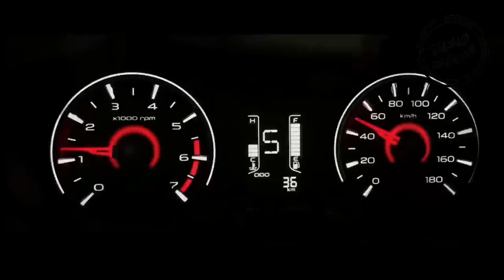سيارات ماهيندرا في الجزائر بداية من 140 مليون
كشفت مصادر مسؤولة لمهيندرا الجزائر لموقع ألترا الجزائر عن جديد العلامة الهندية في الجزائر بعد منع رخص الإستيراد.
وكشفت ذات المصادر أن علامة “ماهيندرا” ستدخل  السوق الجزائرية بعد منح التراخيص لوكلاء السيارات وطي ملف استيراد السيارات في الجزائر 2022، بتشكيلة جديدة من السيارات النفعية والسياحية وبأسعار معقولة مقارنة بالعلامات الفرنسية والألمانية، ابتداءً من 140 مليون سنتيم.

سيكون مصنع علامة “ماهيندرا” الموجود بقصر البخاري بولاية المدية (88 كلم جنوب الجزائر العاصمة)، نقطة إطلاق خمسة سيارات جديدة على الأقل، حسب مصادر لـ”الترا جزائر”، وهي سيارة ” Kuv 100″ و” Xuv 300″ و” Xuv 700 ” و” Scorpio” والسيارة النفعية ” Scorpio pick up”.

وأضافت مصادر “الترا جزائر”، أن سعر السيارات السياحية لعلامة “ماهيندرا” ستكون ابتداءً من 140 مليون سنيتم، أما بالنسبة للسيارات النفعية فسيكون سعرها ابتداءً من 260 مليون.
يقول المصدر نفسه، إن هذه العلامة معروفة لدى الجزائر، وتتميز بكونها سيارة قوية واقتصادية وعملية في الوقت نفسه وتتناسب مع تضاريس البلاد.

في هذا السياق، يكشف محدثنا عن اختيار ولاية تيزي وزو لاحتضان مشروع خاص بتركيب الجرارات الفلاحة لعلامة “ماهنيدرا” الهندية، واختيرت هذه الولاية لطبيعتها الفلاحية التي تحتاج هذا النوع من المعدات.

يذكر أن ملف استيراد السيارات في الجزائر متوقّف منذ خمس سنوات، وأدت هذه الإجراءات إلى تهالك الأسطول الجزائري للسيارات، وارتفاع أسعار السيارات المستعملة منها بشكل “جنوني”، وانتشرت في مقابل ذلك عمليات توريد السيارات من دبي في الآونة الأخيرة، من طرف خواص يمارسون نشاط بيع السيارات بشكل فوضوي غير مصرح به.

المصدر : موقع ألترا الجزائر